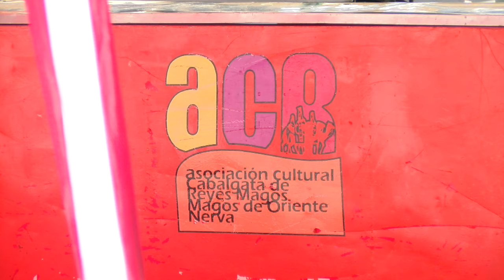VIII Feria del Chorizo de Nerva.